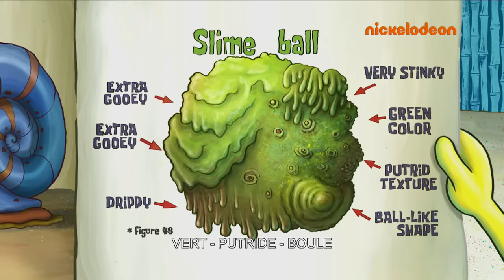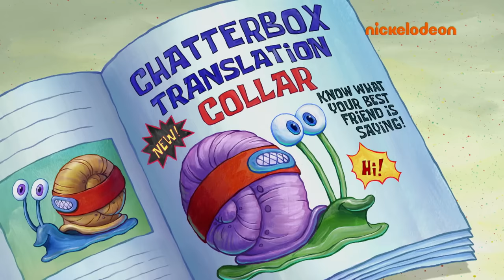Bob l'éponge | Le collier traducteur | Nickelodeon France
Bob trouve un collier traducteur d'escargot.